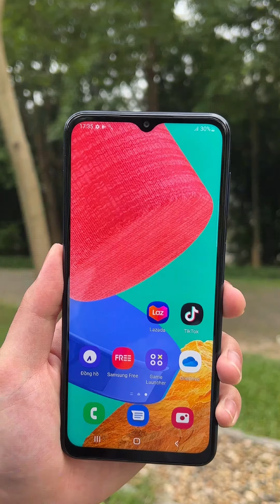Samfan chuẩn là phải thế này